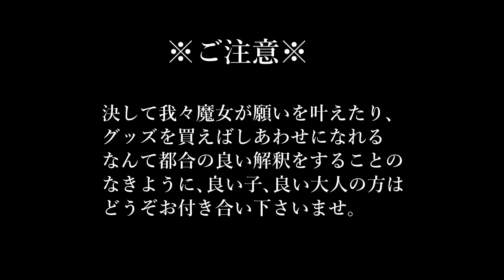旧約聖書ダニエルの書５章の朗読｜黒猫魔術店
旧約聖書ダニエルの書第５章の朗読動画になります。
私の好きなダニエルの書。難しい言葉もありますが良いストーリーです！

Voice：黒猫魔術店　蜜猫

参考文献：ダニエルの書（口語訳）